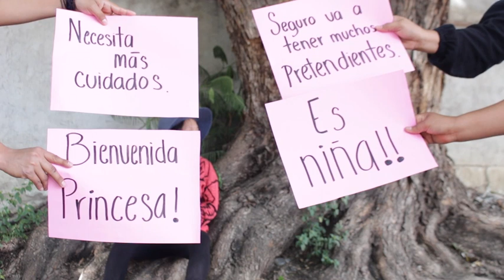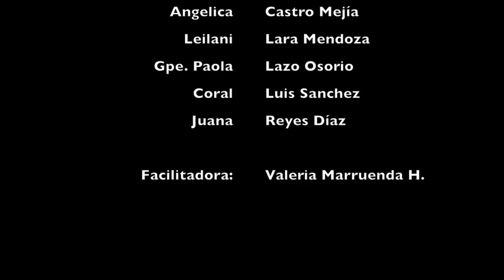Gúlebe Gunaa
Cómo encontrar la libertad personal y escapar de los estereotipos que intentan determinar nuestro papel y valor como mujeres, desde antes de venir al mundo.

Realización y guión de:
Angélica Castro Mejía
Leilani Lara Mendoza
Guadalupe Paola Lazo Osorio
Coral Luis Sánchez
Juana Reyes Díaz

Gúlebe Gunaa es resultado del taller Audiovisual, Identidad y Género, impartido por Valeria Marruenda Huesca, durante la V Caravana Árabe e Iberoamericana de Cine de Mujeres, en la ciudad de Oaxaca, del 25 al 29 de julio de 2018.